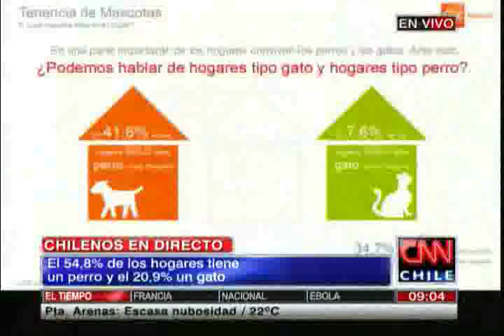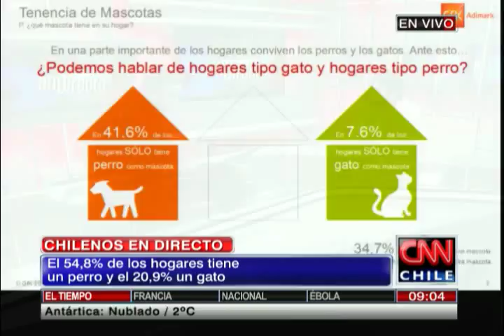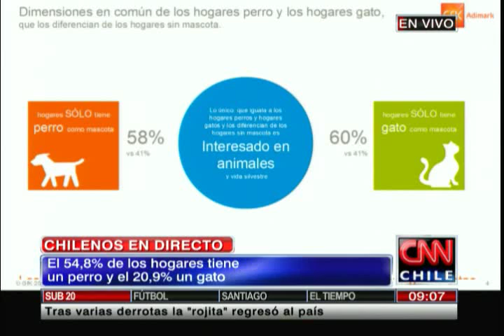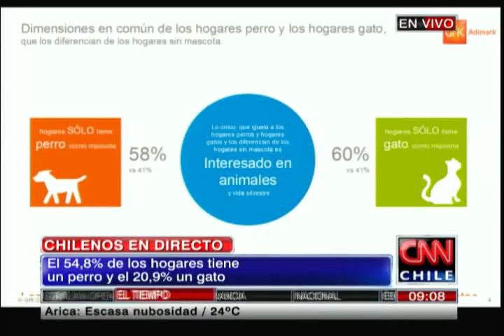Chilenos en Directo: El perfil de las personas con mascotas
El 54,8% de los hogares tiene un perro y el 20,9% un gato.